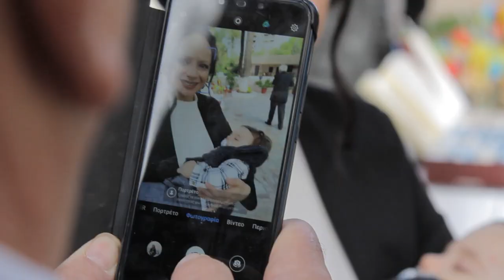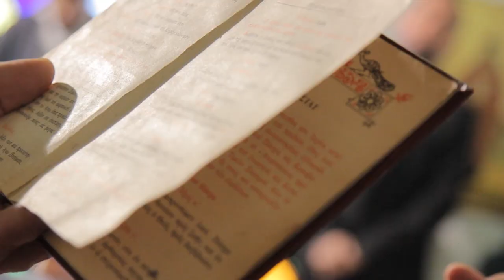Βάπτιση | Άγγελος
Ιερός Ναός Αγίας Βαρβάρας Χαλανδρίου